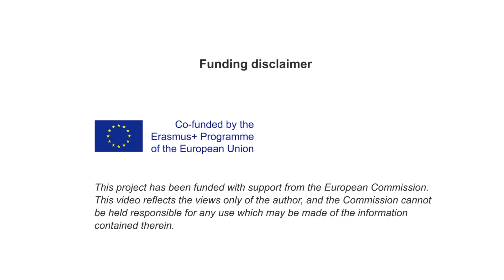Raspberry Pico & Python Traffic Light Video